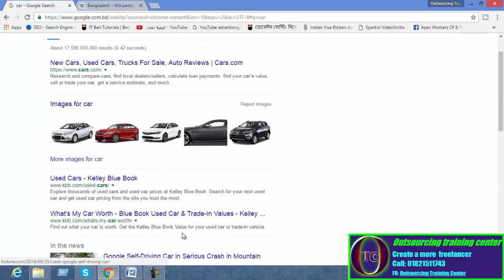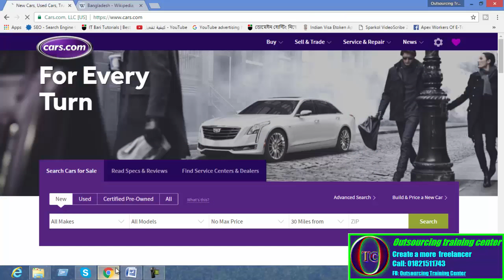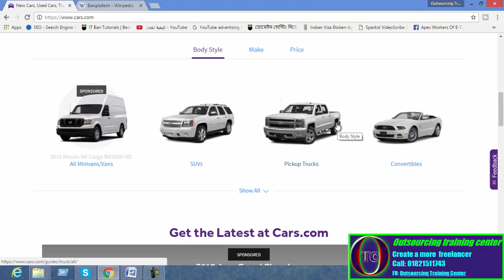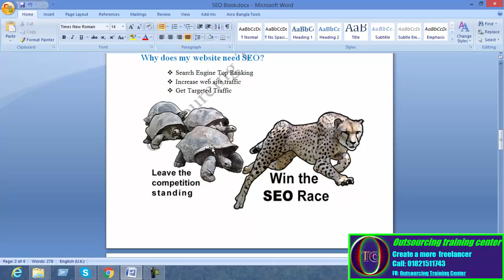Why does my website need SEO? SEO-04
 Search Engine Top Ranking
 Increase web site traffic
 Get Targeted Traffic